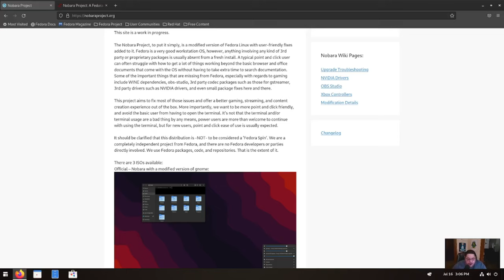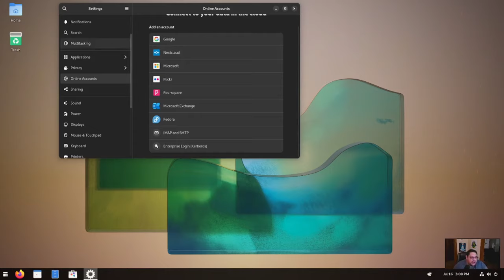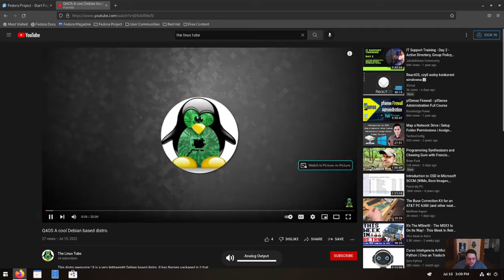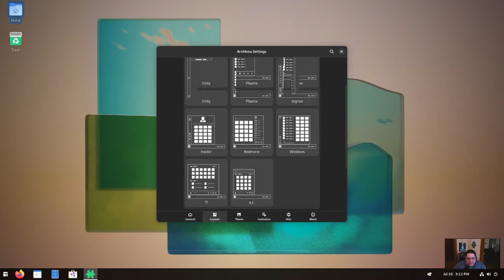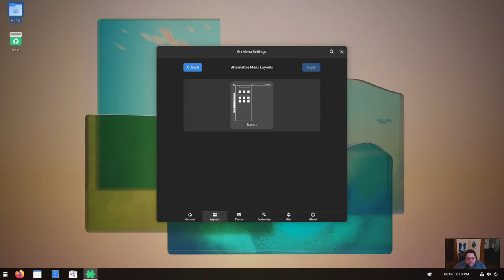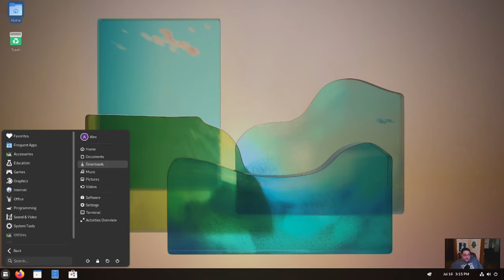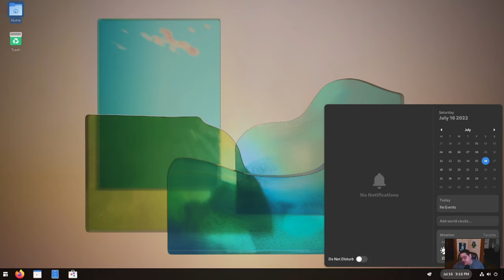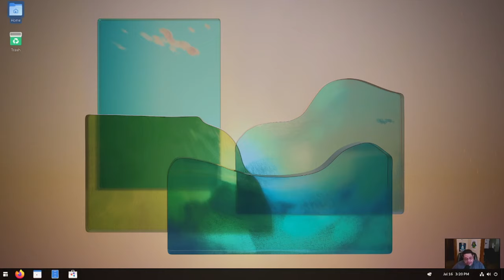Linux Gaming !!! Nobara OS, A Gamers Dream !!! The Tinux Tube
A brief look at Gaming on Linux with...Nobara OS !! POP OS and Steam  OS's rival but on Fedora !! Real cool distro created by Glorious Egg roll himself !!

@@@@@@  Show Links @@@@@@

@@@@@@  Channel Links @@@@@@